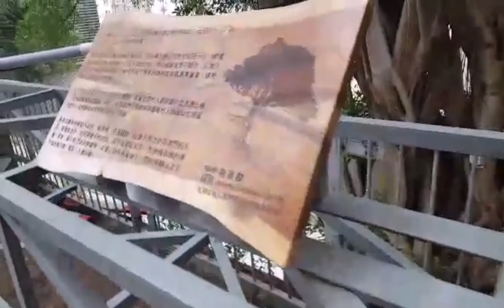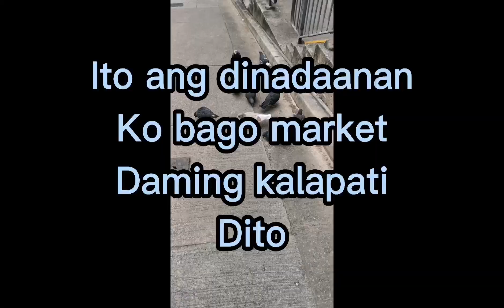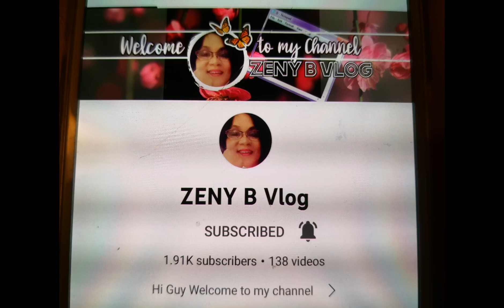Linakad ko lang papuntang Market